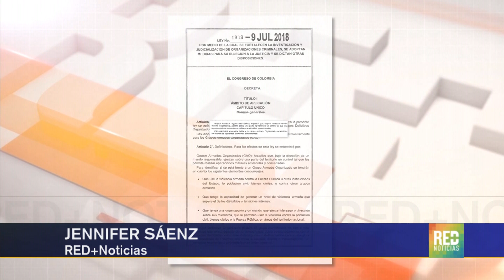RED+ | La ley va dirigida a los grupos armados (gao) y grupos delictivos organizados (gdo)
La nueva ley de sometimiento de los grupos armados tiene, según los juristas, sus pros y sus contras... para unos no hay nada nuevo en ella... para otros, el problema estará en la judicialización